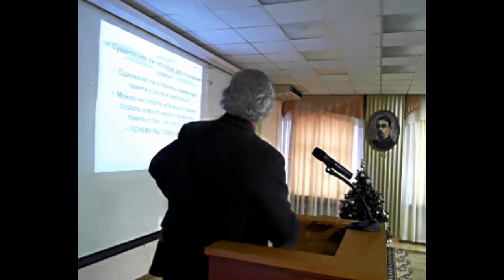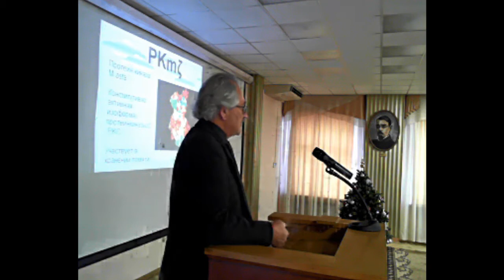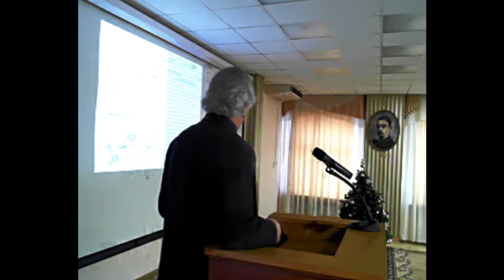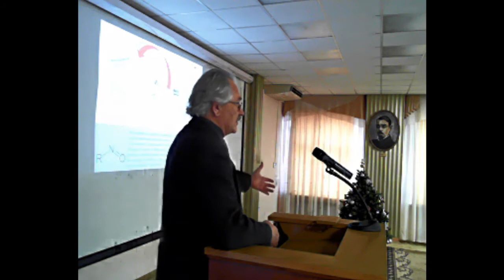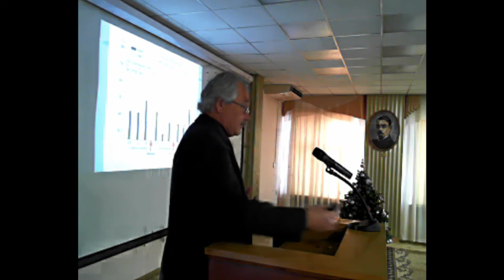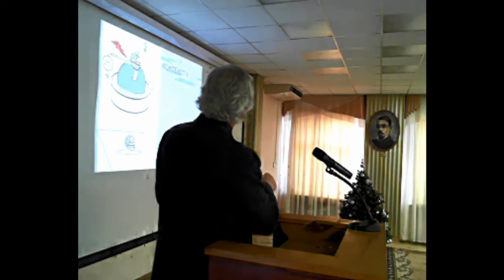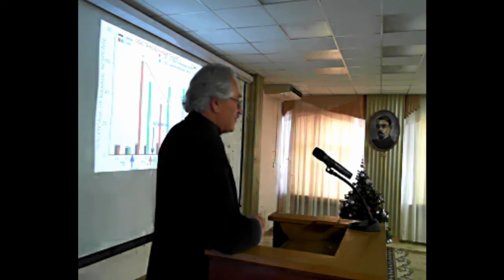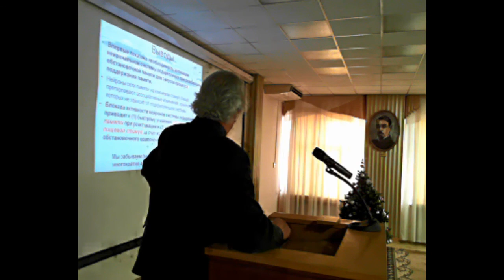Павел Балабан - Эволюционно консервативные формы поведение (память)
Павел Милославович Балабан - доктор биологических наук, член-корреспондент РАН, профессор, заведующий лабораторией клеточной нейробиологии обучения Института высшей нервной деятельности и нейрофизиологии РАН.